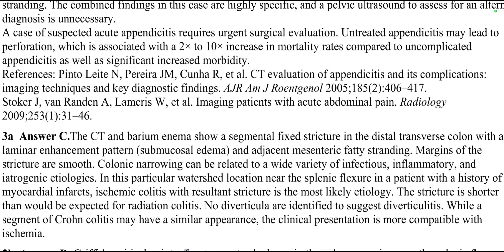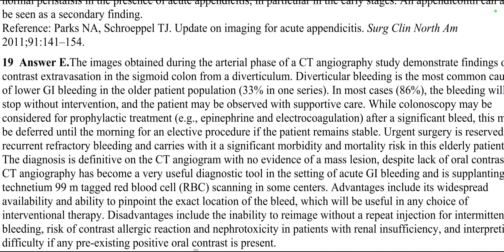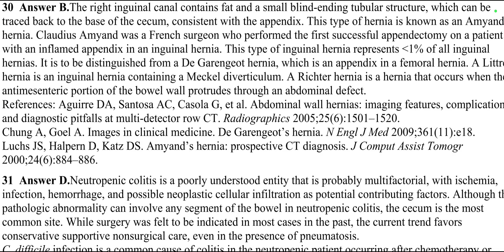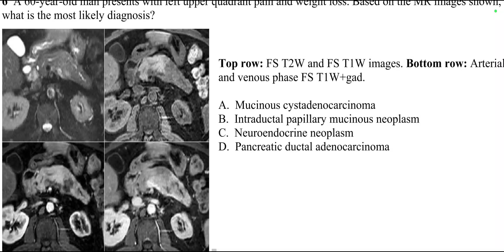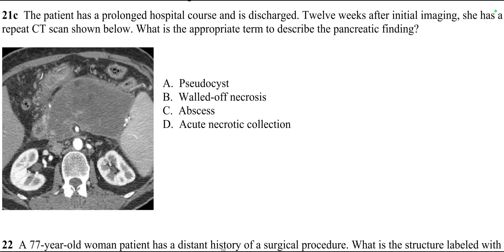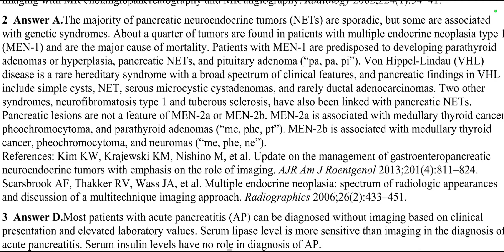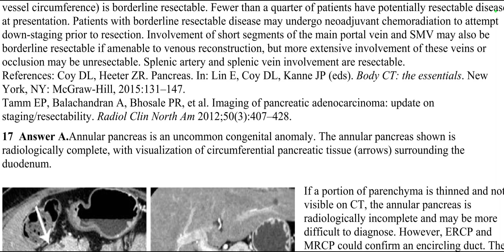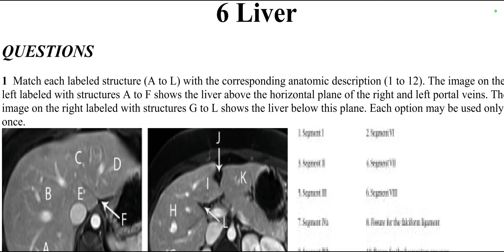GIT IMAGING A CORE REVIEW(2)